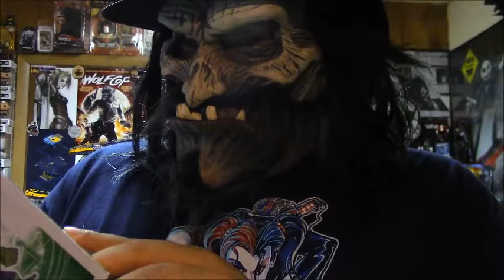April 2015 Fresh From the Grave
Even though I have been focused on the magnets, I did pick up a few things last month.